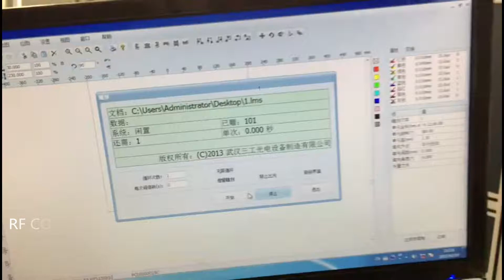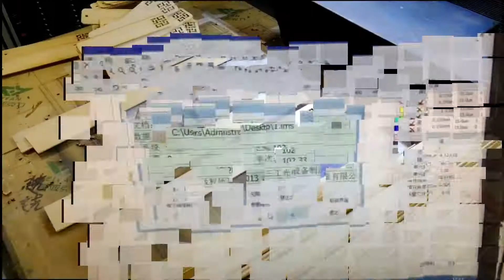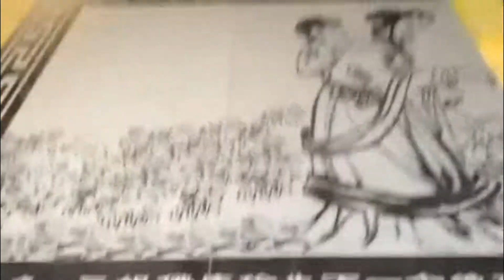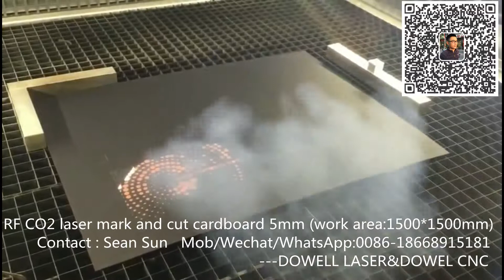RF CO2 laser mark or cut solid wood,plywood,stone,acrylic,cardboard within 1500*1500mm working area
RF CO2, RF CO2 laser cutting and marking, RF CO2 laser engraving, deep laser engraving on wood, CO2 laser marking machine, RF metal tube laser marking machine, CO2 laser engraving machine, RF CO2 laser marking with big working area